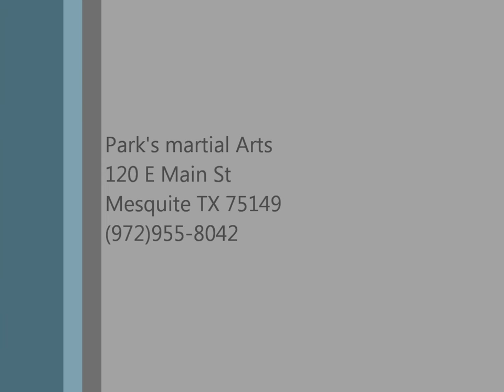KANG NAM STYLE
KOREAN SONG, FUNNY SONG